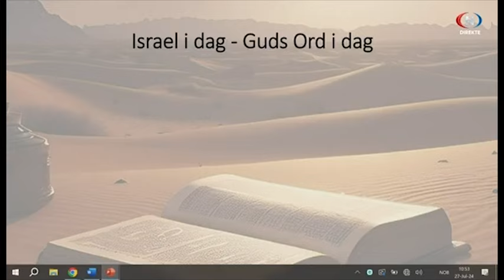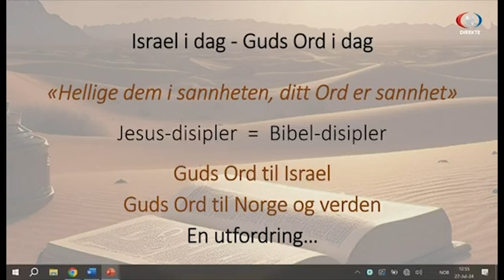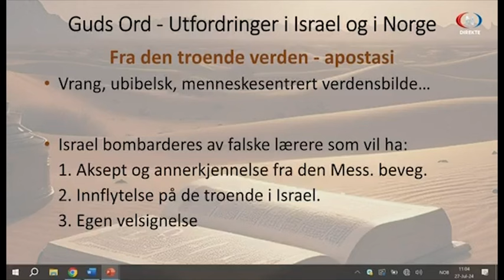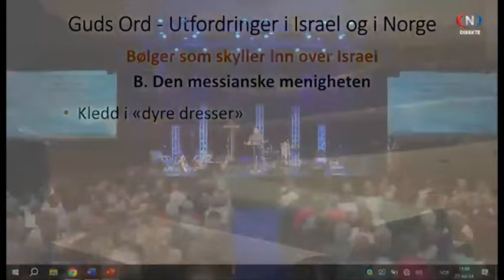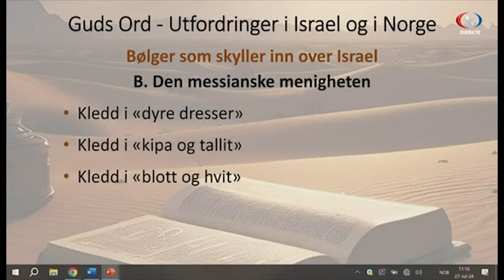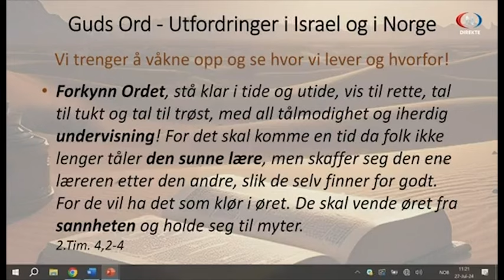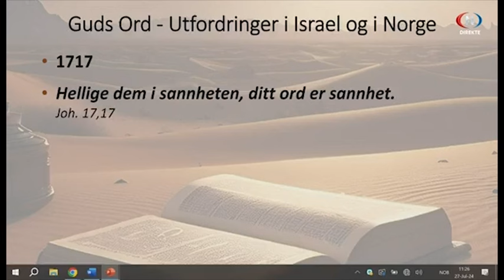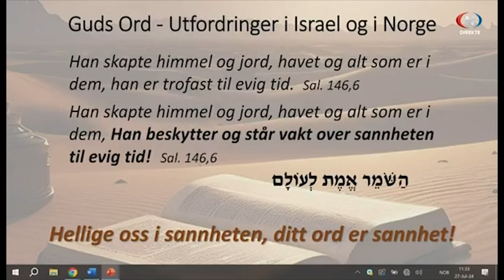Joh 17 17 Hellige dem i Din sannhet, Ditt Ord er sannhet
Ordet og Israel. Ordet til Israel er også Ordet til alle.
Utfordret fra verden - "jeg må finne meg selv" - Menneske sentret.
Utfordret fra den troende verden, frafallet - menneske sentrert forkynnelse. Vranglære, falske lærere. Menigheten blir ødelagt fra innsiden. Erstatnings teologi - Herlighets teologi.